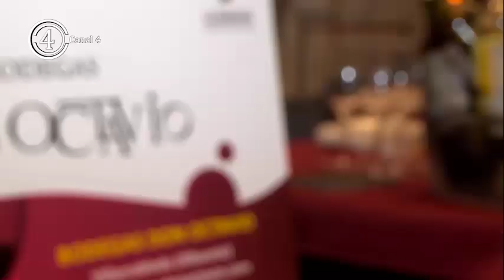Bodegas Don Octavio pone a la venta sus Vinos Jóvenes de la cosecha 2022 a partir del 5 de diciembre